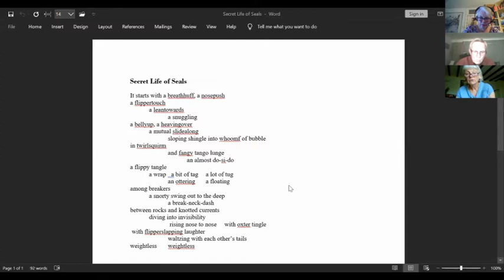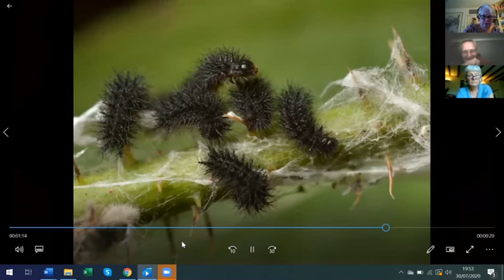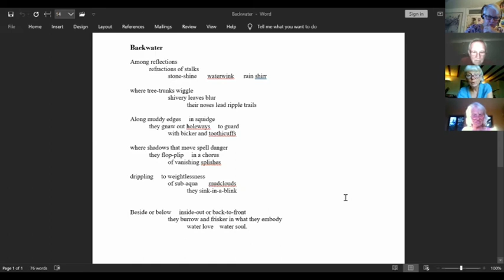Palewell Online 2 - 30/7/2020 Palewell Online 2020 07 30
Palewell Press Online 2 - Poetry Book Launch - 30th July 2020, featuring Rebecca Gethin with "Vanishings" and Michael Tanner with "Elemental"